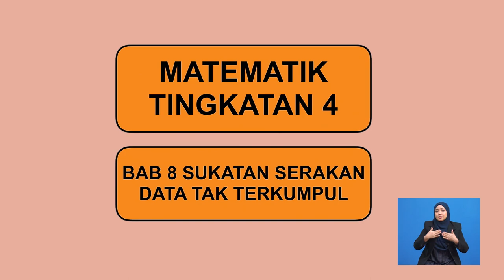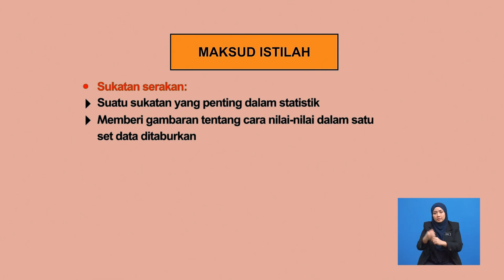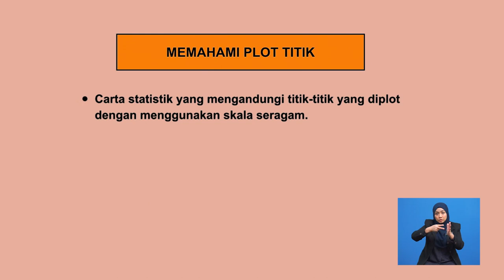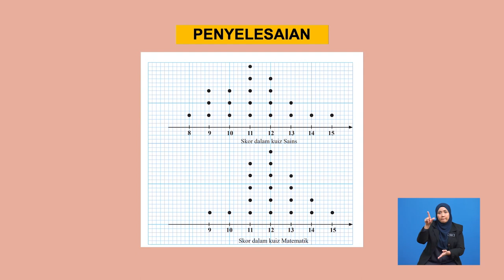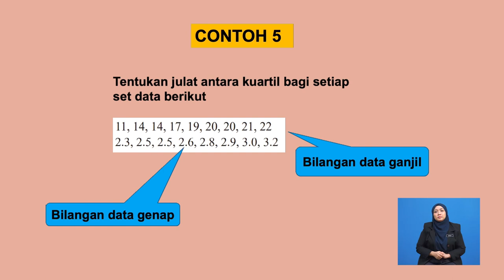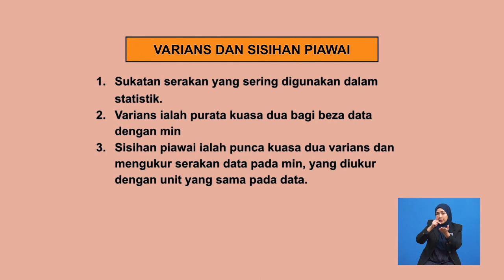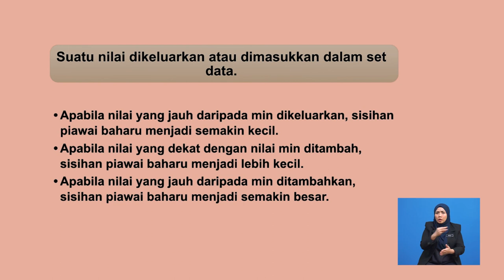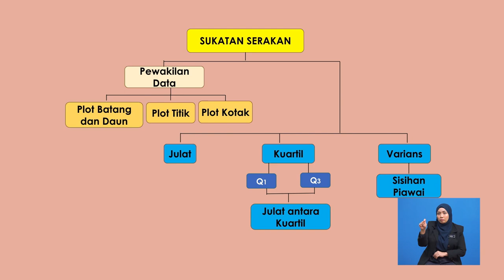Tingkatan 4 | Matematik | Sukatan Serakan Data Tak Terkumpul | R422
Tajuk ini membincangkan mengenai julat bagi sesuatu set data tak tekumpul, nilai tertinggi dan nilai terendah dalam julat tersebut